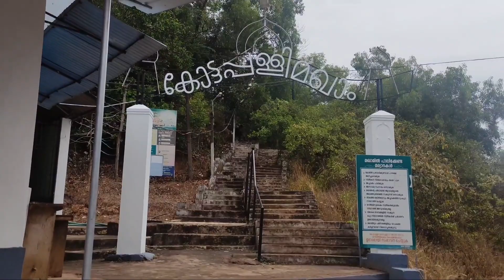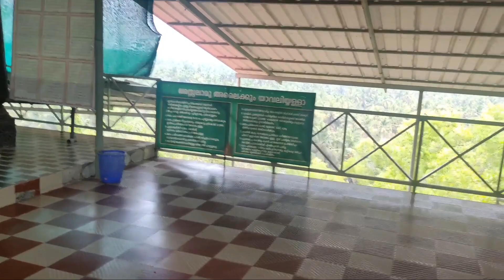ഈ കൊടും ഗുഹയിൽ ഇദ്ദേഹം എങ്ങനെ കഴിയുന്നു 😳